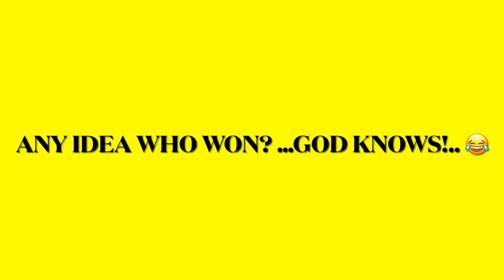The Ultimate RC Bash!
Here we have a random collection of footage from our evening with Peter Smith @cw-01creations46.
Nothing professional, just all out RC bashing carnage and fun. Just how we like it!!
No cars were harmed in the making of this video. yeah right! 🤕😂🤣